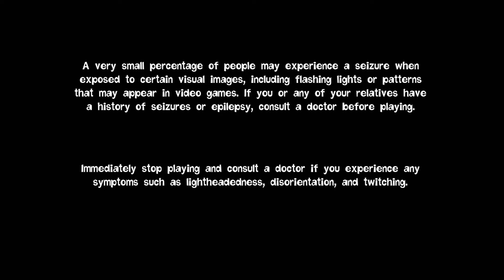Quantum Conundrum (April 1st Edition) | Seankichu Suddenly Plays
It's April 1st again, so I'm resurrecting my Let's Play series from exactly a year ago to take a look at the First Person Puzzler, Quantum Conundrum.